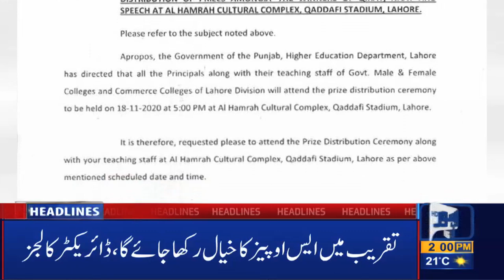Lahore News HD | 02 PM Headlines | 18 Nov 2020